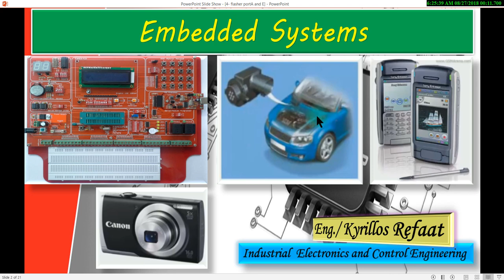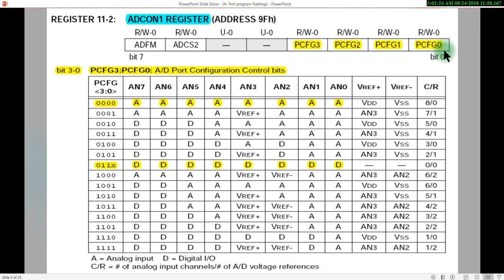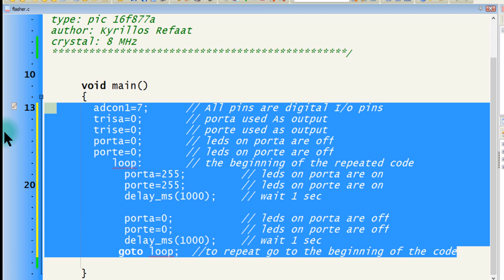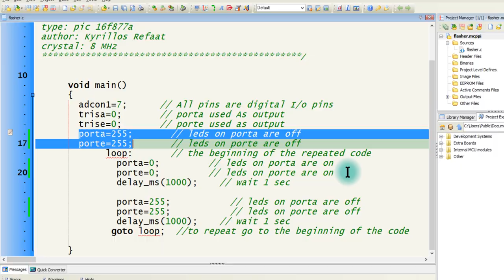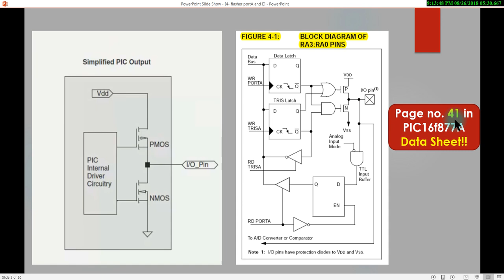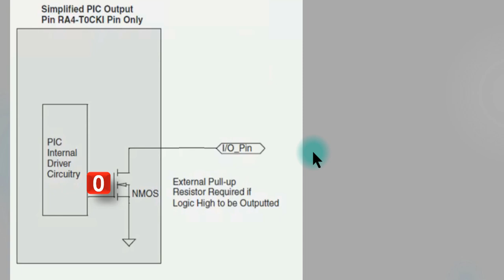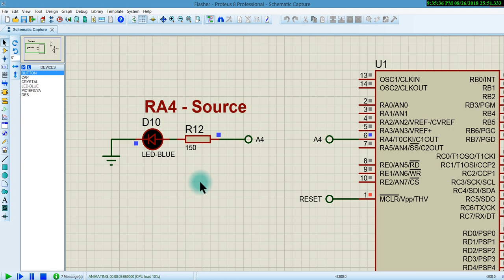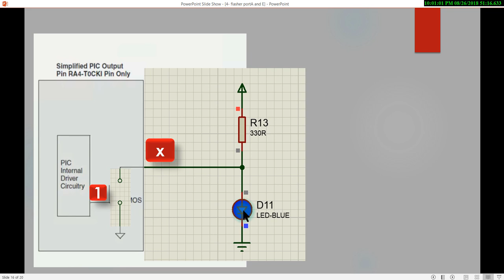6- FLasher: PortA & PORTE Together & RA4 Pin Only | Embedded Systems | PIC16F877A | Kyrillos Refaat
الحلقة 6 من كورس الانظمة المدمجة (البيك ميكروكنترولر). وهي حلقة مكملة للحلقة 5. وفيها سوف نتعلم عمل فلاشر (Flasher) علي كل من PORTِA&E وكيفية تحويل كل منهم من انالوج لديجتال وأيضاً التعامل مع البورت بطريقة صحيحة من خلال الداتا شيت. والتعامل مع Pin A4 بطريقة صحيحة وهناك المزيد خلال الفيديو
اضغط هنا لمشاهدة الفيديو 👇👇👇
للحلقة 1 من هنا:
1- Introduction to PIC Microcontroller (Embeddes systems) Course
للحلقة 2 من هنا:
2- How to install MicroC pro V6.6.1 & proteus pro V8.5 with crack
للحلقة 3 من هنا
3- Pic features, Basic connections and Input/Output ports
للحلقة 4 من هنا:
4- Flasher: First Program with MicroC and Proteus Simulation
للحلقة 5 من هنا:
5- FLasher: PORTC and D (Sink and Source)
لسلسلة الامبيد سيستم (البيك ميكروكنترولر) كاملة من البداية من هنا:
لمشاهدة سلسلة الاردوينو اونو وميجا 2560 الاحترافية من البداية من هنا:
لسلسلة اللابفيو المتقدمة في التحكم والتصميم من هنا:
لسلسلة فيديوهات مهمة وبرامج اساسية للكمبيوتر واللابتوب من هنا:
انضم لجروب اتعلم صح لتصبح مهندس محترف علي الفيس بوك لمتابعتنا دائما:
شكرا جزيلا